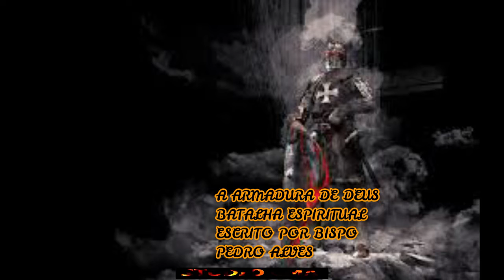A ARMADURA DE DEUS - BATALHA ESPIRITUAL/STUDIO CMA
A Nossa Missão e anunciar o Evangelho de Cristo, conforme Ele mesmo ORDNOU: "E disse-lhes: Ide por todo o mundo, pregai o evangelho a toda criatura."  (Marcos 16:15).
A armadura de Deus é a completa virtude espiritual provida por Deus aos crentes a fim de capacitá-los para a guerra contra as forças do mal. A ordem bíblica é para que os cristãos estejam revestidos de toda a armadura de Deus.